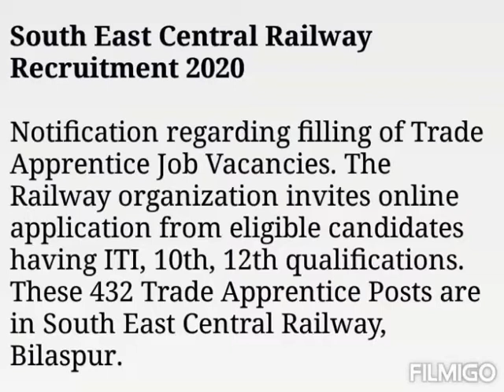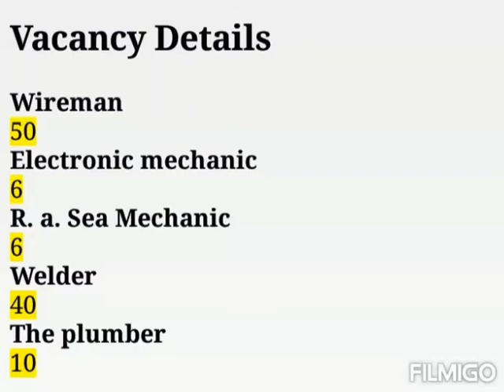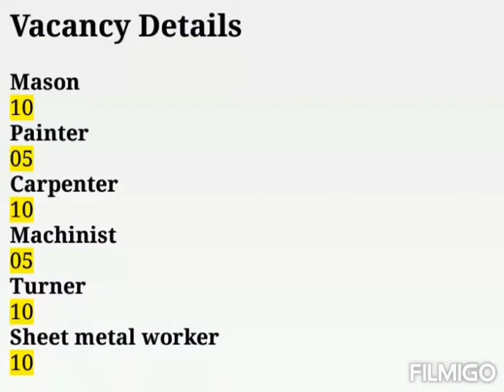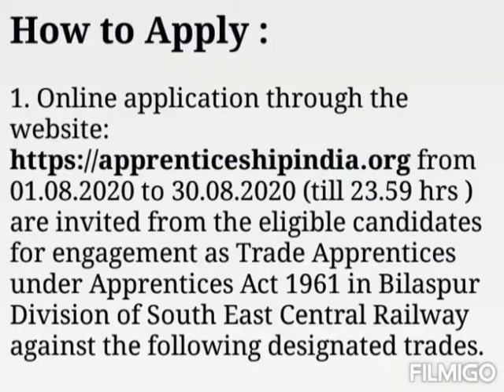South East Central Railway Recruitment 2020 - 432 Trade Apprentice Posts|| Online Apply